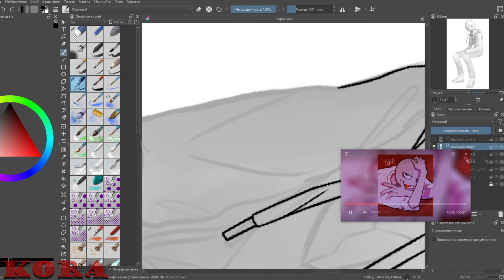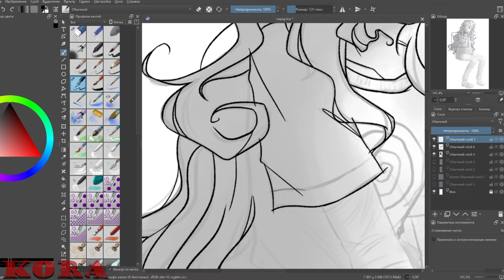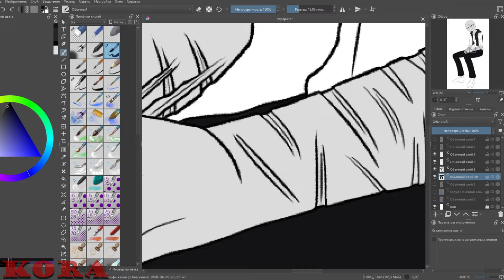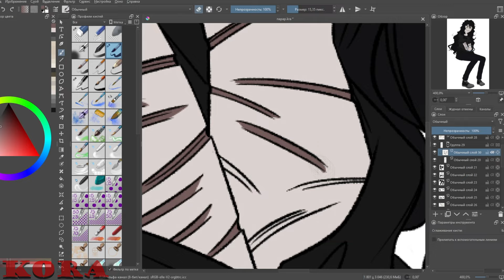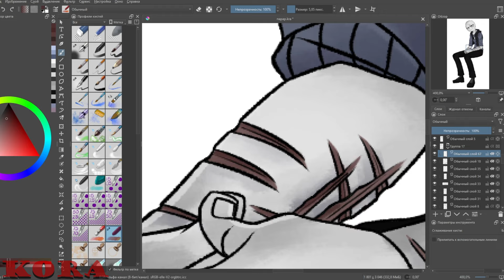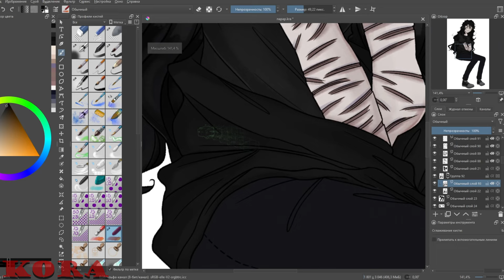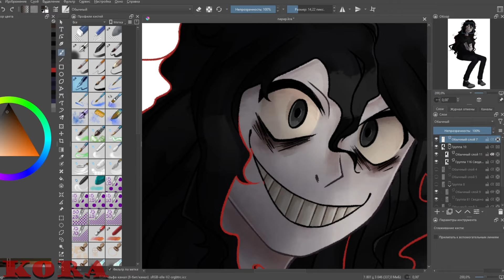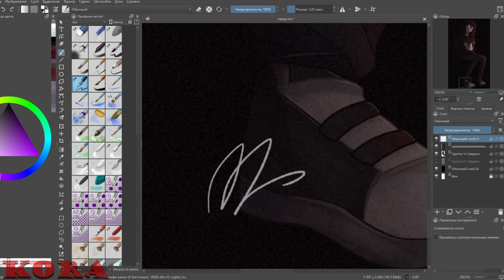SPEEDPAINT: WE ARE WAITING FOR YOU [Your Boyfriend | John Doe]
The music is taken from these videos (sorry, I'm too lazy to write the titles):